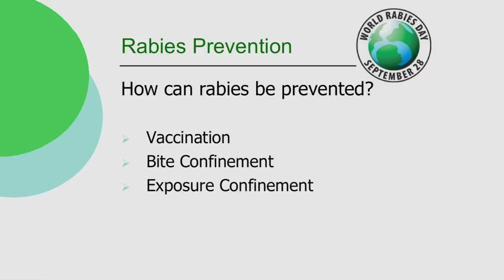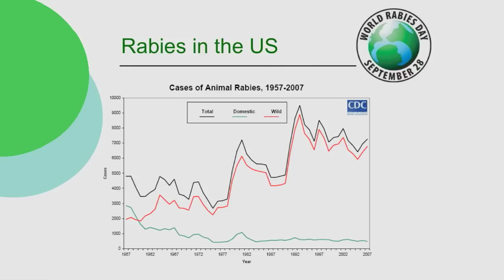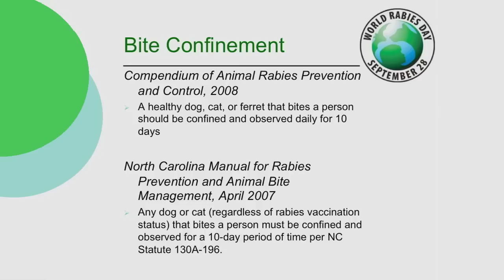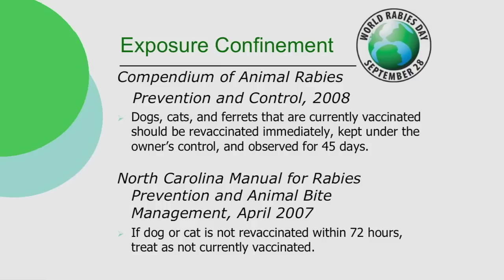K-State Rabies Lab Presents Johnny the Puppy, Part II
Drs. Jean McNeil and Robert Weedon talk to K-State Rabies Laboratory Director Cathleen Hanlon about their experience with Johnny, the first case of canine rabies in North Carolina in over 60 years.
This second part describes how Johnny became a poster child for rabies prevention. Also, McNeil and Weedon discuss the importance of vaccination programs and the difference between bite and exposure confinement.